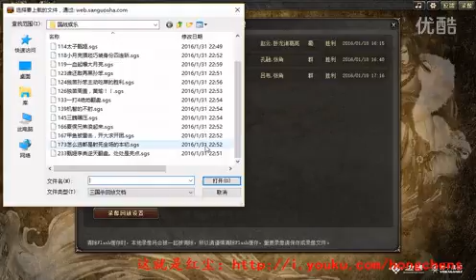【国战娱乐】曼成桃桃桃，绝超看独苗【红尘解说三国杀】